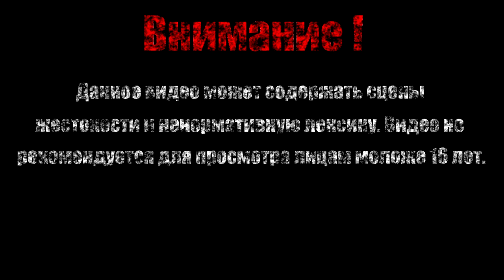ОБРАТНО В ПЕРВУЮ БОРДУ【Borderlands - The Pre-Sequel DLC: Claptastic Voyage】#3